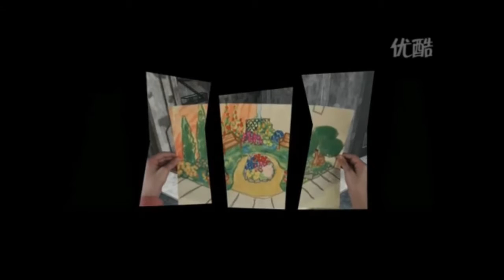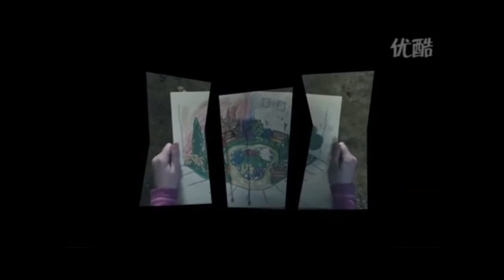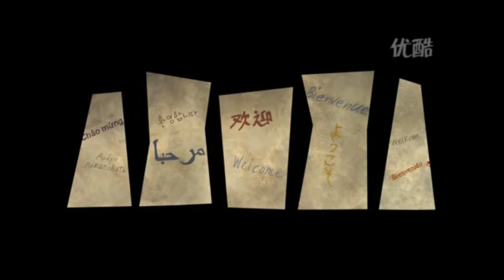Il Giardino - Sii il cambiamento che vuoi per il mondo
Piantare un seme è come seminare un'idea. Seminare un giardino è come nutrire una comunità. Il cambiamento parte da te. Ogni tua idea, ogni tua critica è un tassello nel mosaico che comporrà il nostro futuro. Migliaia di candele possono essere accese da una sola, e la vita della candela non si accorcia. Sii il cambiamento che vuoi per il mondo. Lasciati ispirare da "Il Giardino" e ispira chi ti circonda. Compila il questionario di partecipazione attiva su

"Creare il mondo che vogliamo è un modo molto più sottile, ma anche più efficace, di agire, rispetto a quello di distruggere il mondo che non vogliamo."